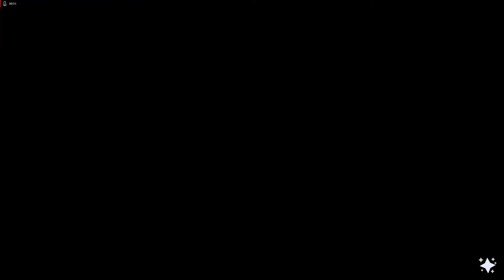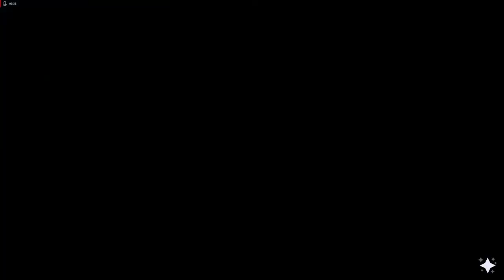A Bit of a Fixer Upper Quest - Dreamlight Valley (Woody's Carousel Quest)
Once you’ve improved your friendship with Woody in Disney Dreamlight Valley, you’ll receive Woody’s second quest ”A Bit of a Fixer Upper”.

00:00 - 00:35 - Starting "A Bit of a Fixer Upper" Quest
00:36 - 02:20 - Go See Kristoff
02:21 - 06:04 - Gather the following materials
06:05 - 06:20 - Craft the Carousel Repair Kit
06:21 - 07:06 - Give the Carousel Repair Kit to Woody
07:07 - 07:14 - Follow Woody to the Carousel
07:15 - 07:41 - Talk to Woody
07:42 - 08:26 - Talk to Wall-E
08:27 - 09:50 - Find the materials in the Wall-E Realm
09:51 - 10:29 - Gather the rest of the materials for Fuse Box
10:30 - 10:58 - Craft the Fuse Box
10:59 - 11:34 - Give the Fuse Box to Woody
11:35 - 11:55 - Follow Woody to the Carousel
11:56 - 12:03 - Go to the Carousel and assess the damage
12:04 - 12:22 - Talk to Woody
12:23 - 12:57 - Gather everything from the Carousel
12:58 - 13:37 - Bring everything to Woody and complete "A Bit of a Fixer Upper" quest